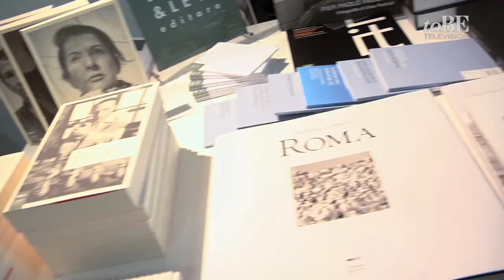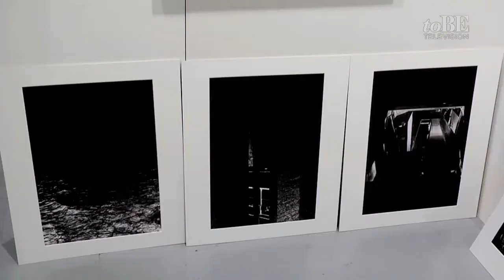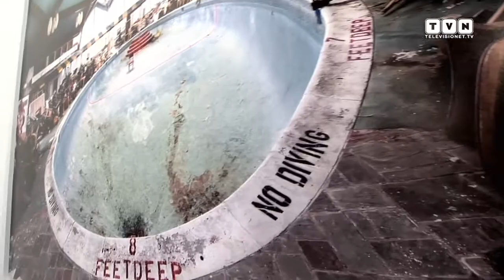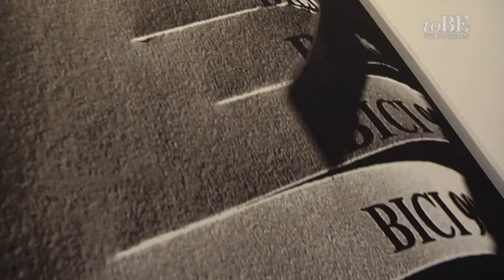MIA 2013 - Mondi di fotografia in mostra a Milano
Dopo il successo riscosso nel 2012, con la terza edizione il MIA - Milan Image Art Fair si riconferma la più importante fiera di fotografia in Italia. Ospitata negli spazi espositivi di Superstudio Più, MIA 2013 ha visto la presenza di 230 espositori e l'adozione di un format unico nel panorama fieristico italiano che propone uno stand e un catalogo per ogni artista. Ai nostri microfoni Fabio Castelli, direttore artistico di MIA, Giovanni Gastel, noto fashion photographer, il fotografo emergente tedesco Yoram Roth e i due galleristi italiani Glauco Cavaciuti e Marco Teseo.